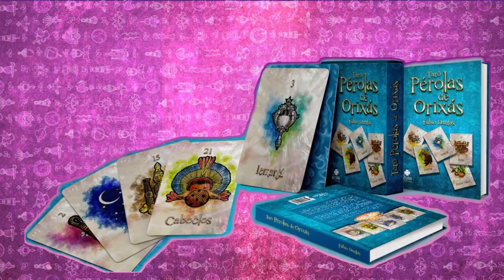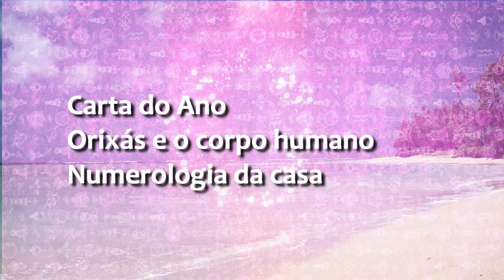TARÔ PÉROLAS DE ORIXÁS